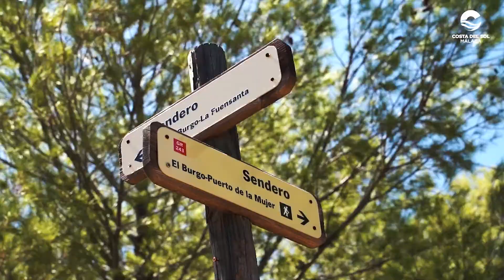210222 Campaña Sierra de la Nieves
La Diputación Provincial de Málaga pone en marcha para la Sierra de las Nieves la que anuncian como la mayor campaña de promoción y difusión de un parque nacional.